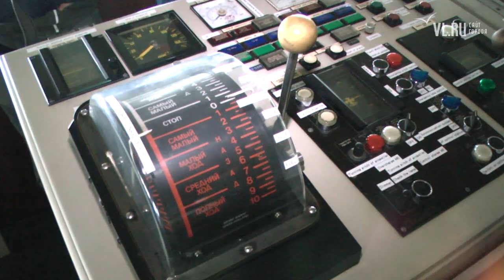VL ru Возвращение плавбазы Всеволод Сибирцев во Владивосток